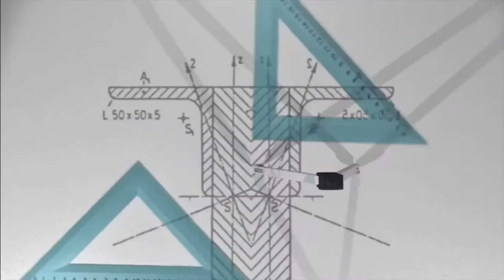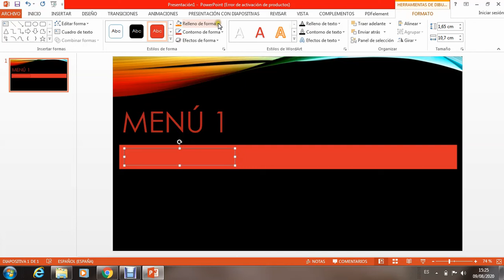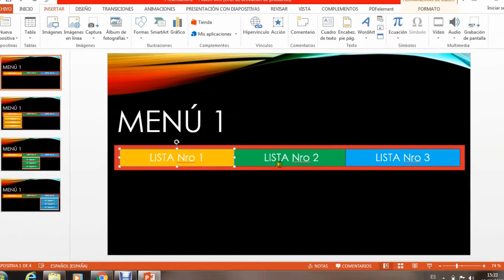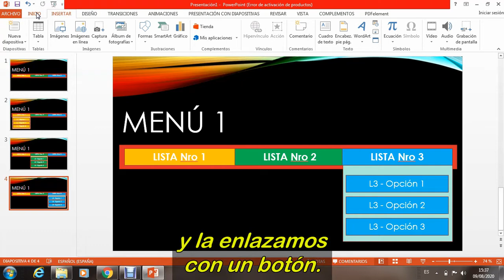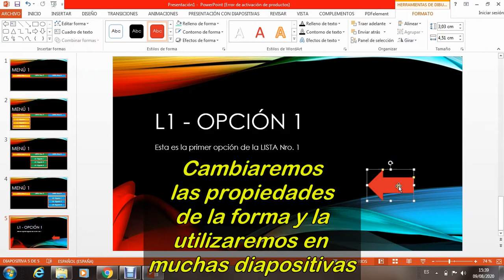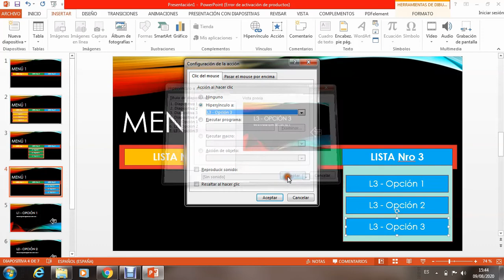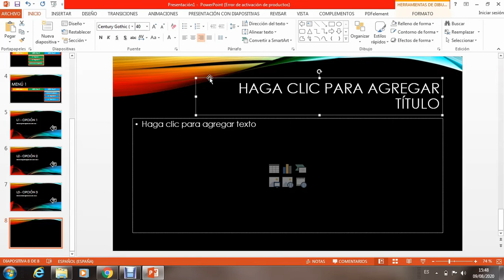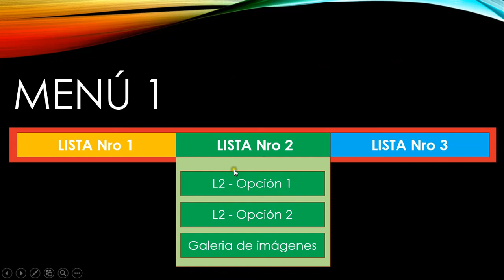🎥 POWER POINT (PPT) - Cómo hacer un Menú desplegable.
El Power Point es un editor de presentaciones creado por Microsoft, que viene en el paquete de Office, junto con el Word, el Excel y Access, entre otros.
Si bien, se utilizó en un primer momento para hacer exposiciones orales, la cantidad de opciones que nos presenta este programa son muchísimas y te las vamos a contar en uno de los próximos videos.